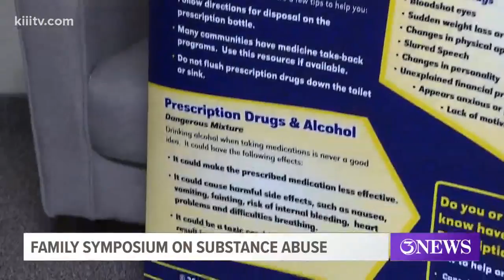Project Hope hosting family symposium on substance abuse Saturday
An organization called Projecty Hope is hosting a family symposium on substance abuse prevention will be held Saturday at the Johnny Calderon Building in Robstown, Texas.